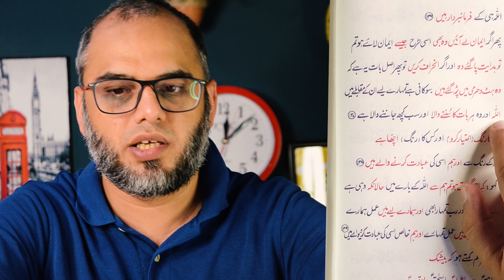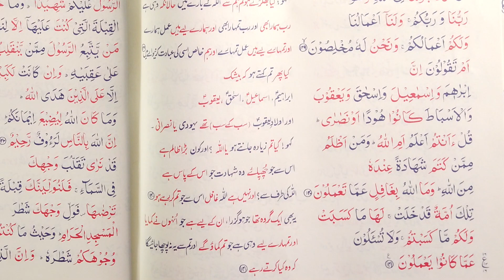Quran Urdu Translation Quran and 10 minutes only Surah Baqarah Verse 131 to 140